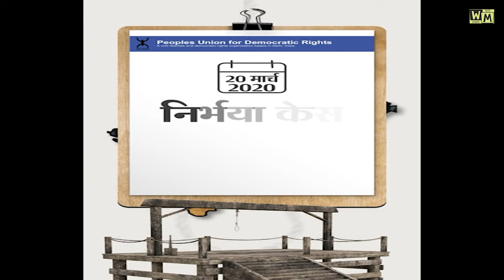फांसी कोर्ट की सजा को क्यों बदलना चाहती है I Why Supreme Court want to change death I WM Hindi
About this video - फांसी कोर्ट की सजा को क्यों बदलना चाहती है I WM Hindi